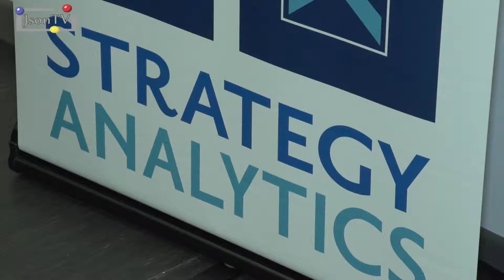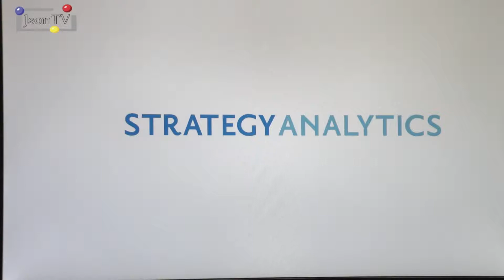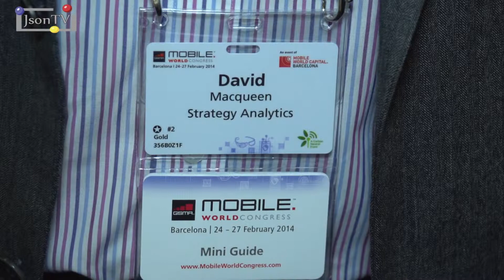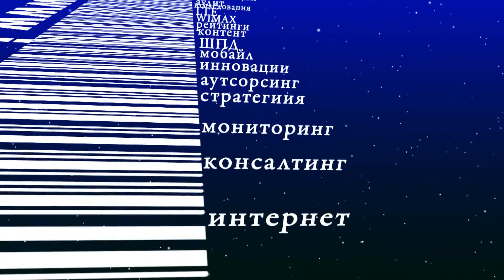MWC-2014 - David MacQueen - Strategy Analytics - Json TV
MWC-2014. David MacQueen, Executive Director of Apps and Media, Strategy Analytics. February 2014. Spain.

Mobile media market. Mr. MacQueen talks about key trends in the mobile media market, changing role of the mobile carriers in the new ecosystem, and about models of interaction with OTT players.